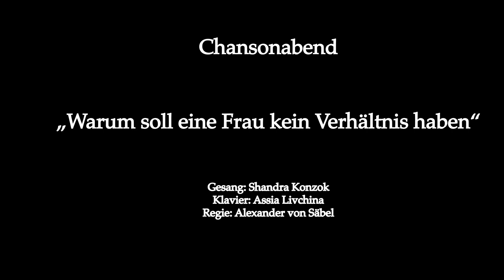Trailer "Warum soll eine Frau kein Verhältnis haben?" - Chansonabend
Gesang: Shandra Konzok
Klavier: Assia Livchina
Regie: Alexander von Säbel